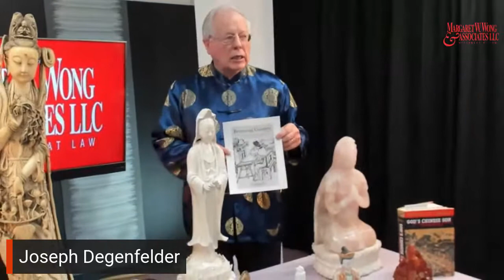WE ENJOY OUR CULTURE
Our Guest today Joseph Degenfelder is showing some Pieces of Art, from the Chinese culture, celebrating the Chinese New Year